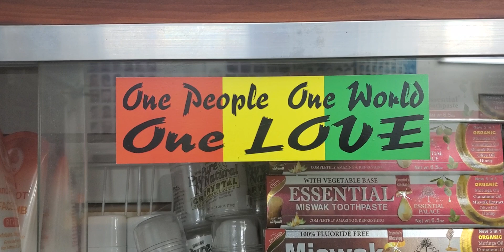skin fade finishing touch